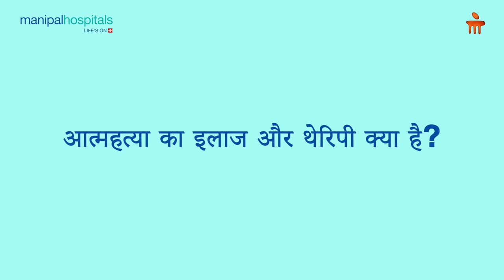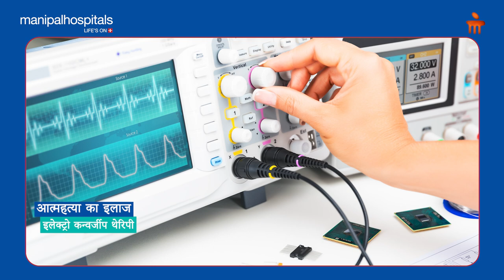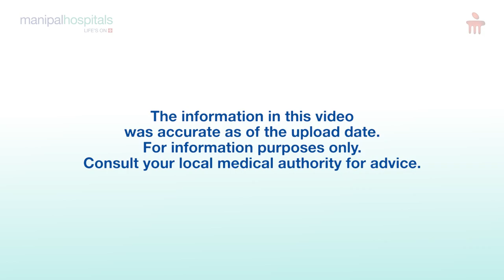आत्महत्या के प्रयास - मानसिक स्थिति और समाधान | Manipal Hospitals India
आत्महत्या, अपनी जान लेना,तनावपूर्ण जीवन स्थितियों के प्रति एक दुखद प्रतिक्रिया है - और यह और भी दुखद है क्योंकि आत्महत्या को रोका जा सकता है। चाहे आप आत्महत्या करने के बारे में सोच रहे हों या किसी ऐसे व्यक्ति को जानते हों जो आत्महत्या करने के बारे में सोचता हो, आत्महत्या के चेतावनी संकेतों को जानें और तत्काल सहायता और पेशेवर उपचार के लिए कैसे पहुँचें। आप किसी की जान बचा सकते हैं - अपनी या किसी और की।ऐसा लग सकता है कि आपकी समस्याओं को हल करने का कोई तरीका नहीं है और आत्महत्या ही दर्द को खत्म करने का एकमात्र तरीका है। लेकिन आप सुरक्षित रहने के लिए कदम उठा सकते हैं - और फिर से अपने जीवन का आनंद लेना शुरू कर सकते हैं।

आत्महत्या के प्रयास क्या है, कारण, लक्षण और उपचार कैसे किया जाता है, बताएंगे मणिपाल हॉस्पिटल,बानेर, पुणे  से डॉ रश्मी सातपुते ,कंसलटेंट साइकेट्रिस्ट

00:27 - What is called suicide?
00:37 - For what reasons does a patient commit suicide?
01:29 - What are the symptoms of suicide?
02:29 - What are the risk factors for suicide?
03:38 - How is suicide diagnosed?
03:52 - What is the treatment and therapy for suicide?
04:15 - What should be done if someone shows signs of suicide?
04:54 - Can this problem recur after treatment?
05:09 - What is the importance of caregivers?
05:25 - Is there any helpline number or website to prevent suicide attempts?

Dr. Rashmi Satpute, Consultant Psychiatrist, Manipal Hospital, Baner, Pune